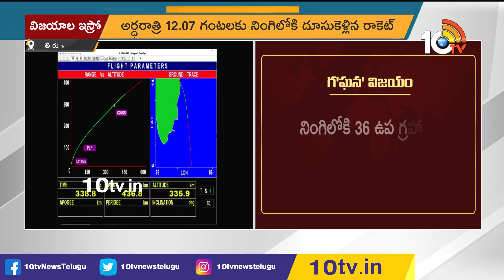నింగిలోకి దూసుకెళ్లిన జీఎస్ఎల్వీ మార్క్ III | ISRO Written History With GSLV Mark III Launch | 10TV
10TV is one of the Largest Content producing Telugu News Channel in Telugu States. Its one of the leaders in the production and broadcasting of un-biased and comprehensive news.
10TV offers round the clock coverage of latest breaking news and unique mix of news bulletins, current affairs and Entertainment programmes.
10TV Youtube Channel offers Latest News from Telugu States, Politics, Entertainment, Health, Sports Lifestyle, Devotional, National News, International News and lot more.!

హాయ్,
10టీవీ యూట్యూబ్ చానల్‌కి స్వాగతం. 10టీవీలో ప్రసారమయ్యే కథనాలతో పాటు ఆసక్తికరమైన మరెన్నో అంశాలను 10టీవీ యూట్యూబ్ చానల్లో మీకు అందిస్తాం. మా వీడియోలలో మీకు నచ్చిన వాటిని మాకు తెలియజేయండి. అలాంటి మరిన్ని కథనాలను మీకు అందించేందుకు ప్రయత్నిస్తాం. నచ్చిన వీడియోలను మరింత మందికి షేర్ చేయండి. చానల్‌ను సబ్‌స్క్రైబ్ చేయడం మరిచిపోకండి. ధన్యవాదములు.!